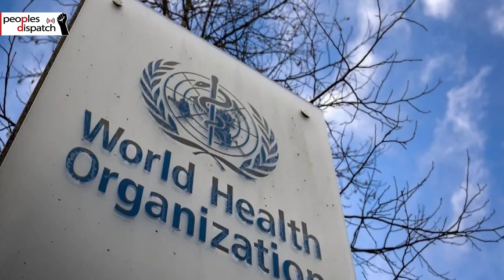What to Expect From the WHO's Pandemic Treaty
Natalie Rhodes of the People's Health Movement and Priti Patnaik, Founding Editor at the Geneva Health Files, talk about the pandemic treaty of the World Health Organisation, what lies ahead, and how it could address future health emergencies.